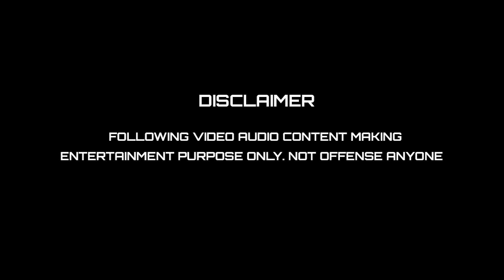இரவில் மாட்டை கட்டி அணைத்து உறங்குவேன் ECHA COW HUG DAY ATROCITIES